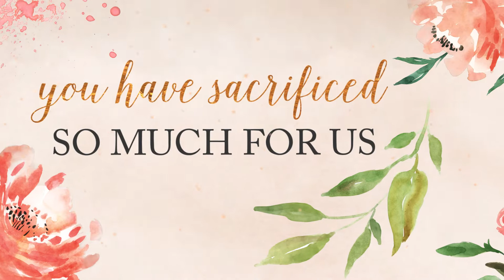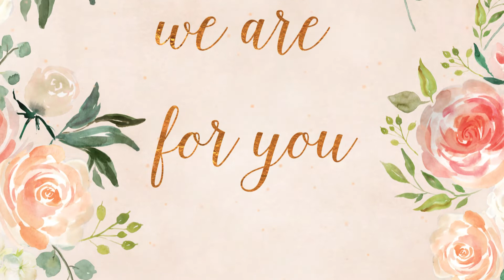Her Love, Her Heart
Her Love ❤️, & Her Heart 💕 runs deeper than the deep blue sea 🌊. Join us on Mother's Day for our 10AM Sunday Worship Service as we celebrate all mothers 👩‍👦and mother figures 👩‍👦. Take the day off to relax, and let us cater to you! HerLove❤️ HerHeart💕